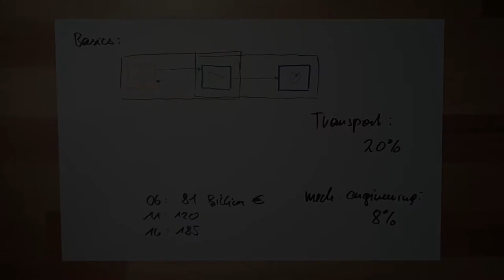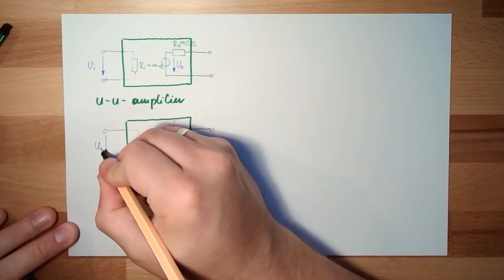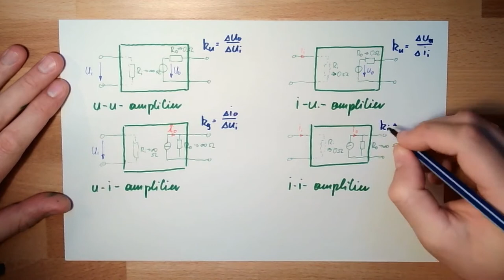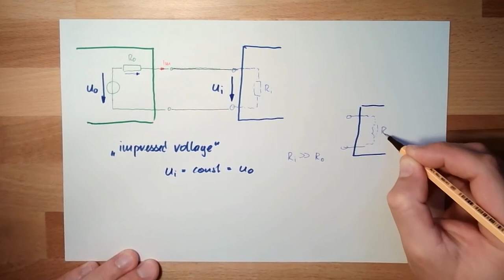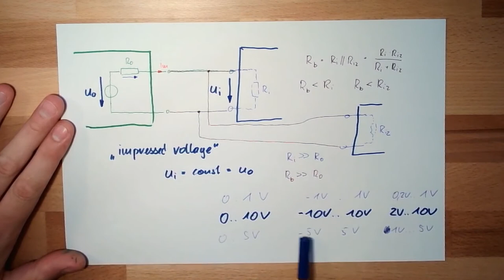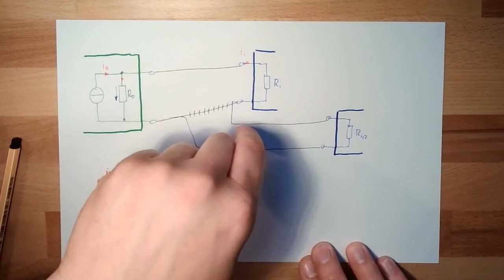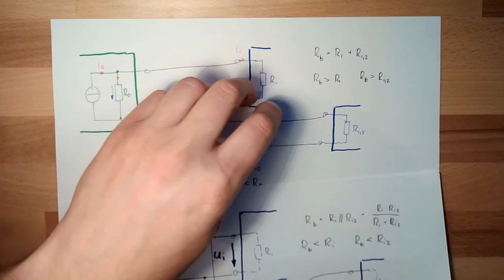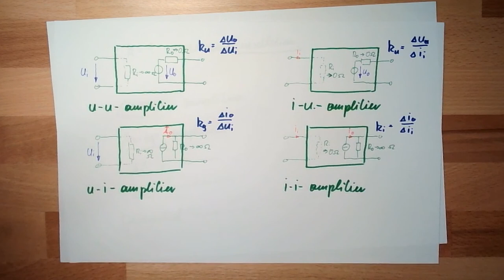Measure 23: Amplifiers (Old)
This video deals with amplifiers. We will get to know waht needs to be done if we want to adapt voltage signals and what if we do have current signals. It is also explained what happens in case of voltage or current outputs.
We will deal with the terms "impressed voltage/current" and get to know the condition in which such behaivior is fullfilled. By this topic we will get to know how to attach more than one following device.